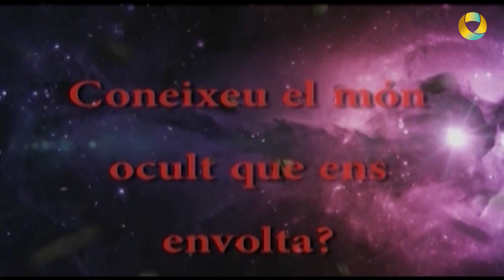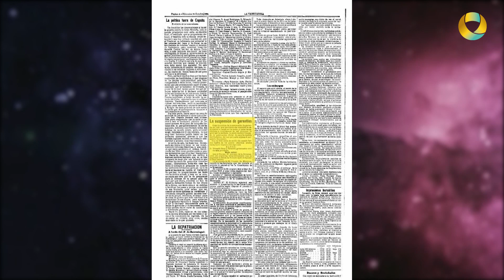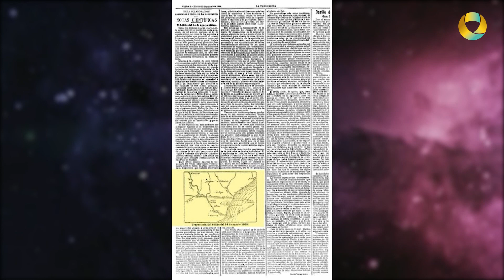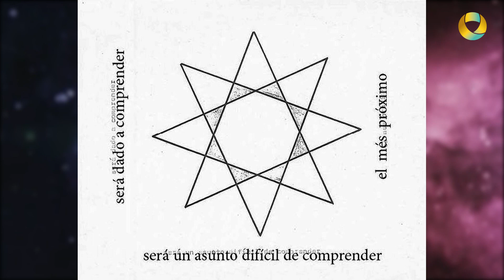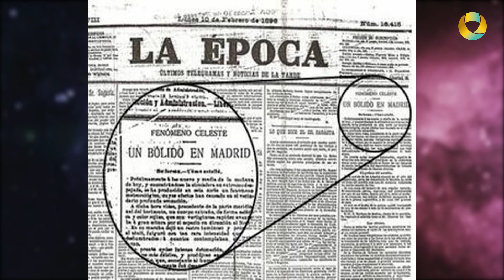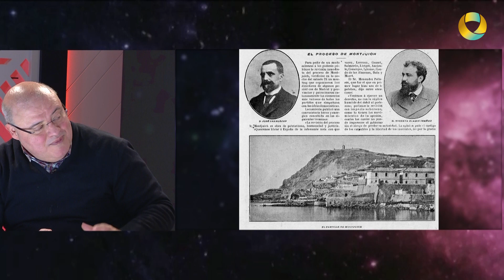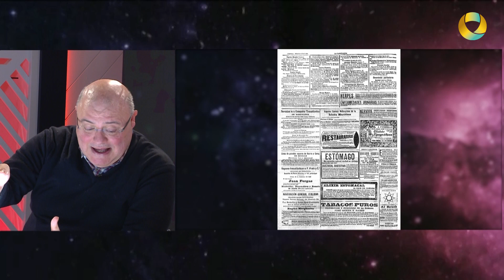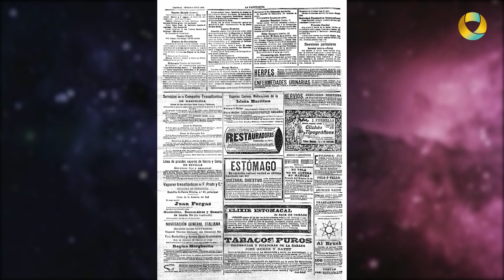MISTERIS cap.104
Caiguda d'un OVNI a Barcelona, amb Àlex Muniente, periodista